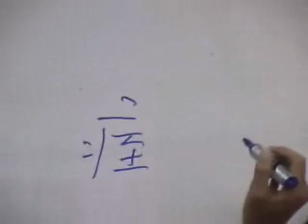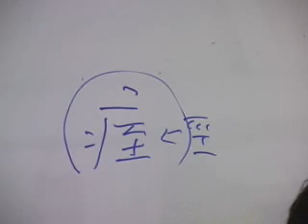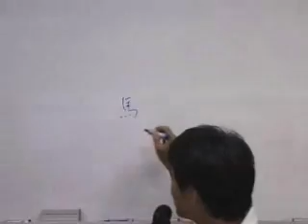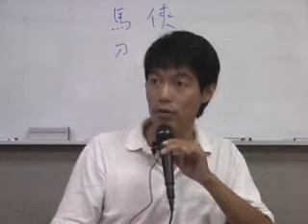jt叔叔谭杰中伤寒论慢慢教96 06 043 3